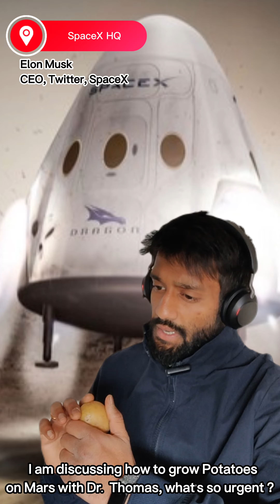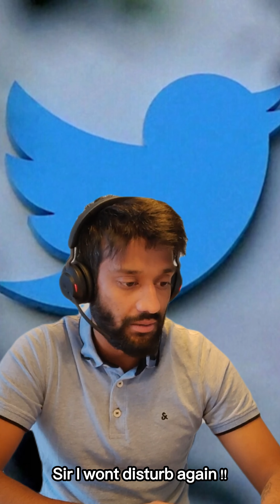Twitter Compensation Plan - Elon Musk